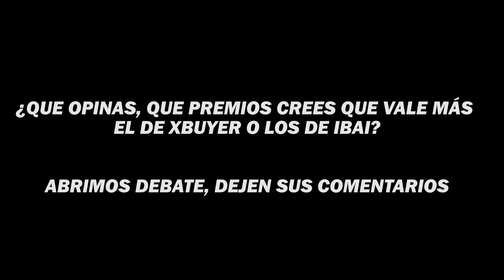🔥IBAI HUMILLA a los HERMANOS BUYER y le MUESTRA TODOS sus TROFEOS 🔥 KINGS LEAGUE